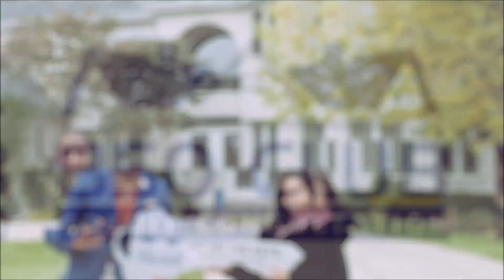Private Student Loans Discharged In Bankruptcy In 2019?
Improve Your Credit Score Today With The New 850 Club Software!